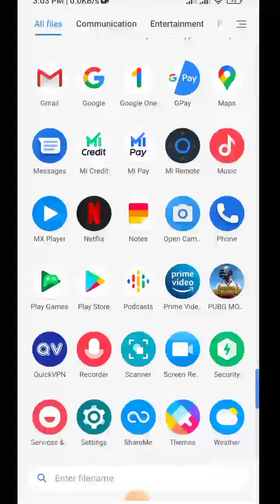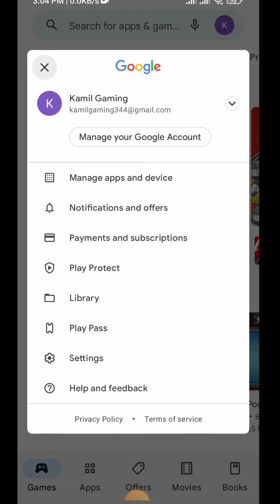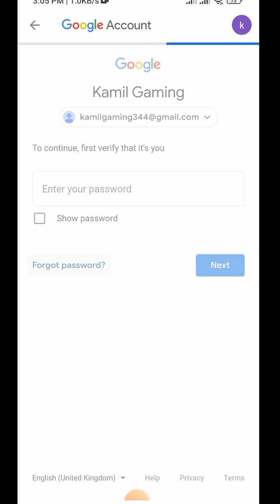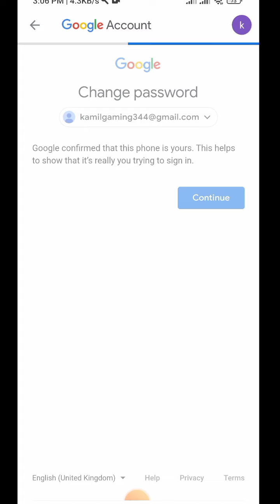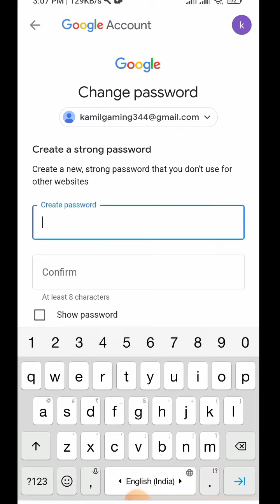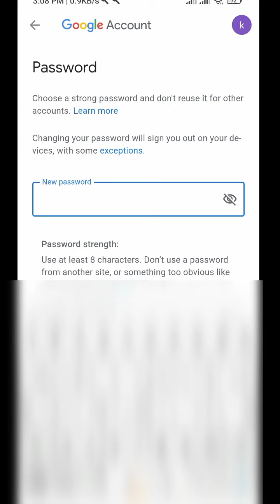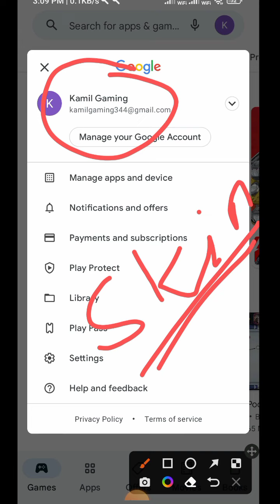How To Change Or Reset Email Id Password In 1Click 2022 | Email Id Ka Password Kaise Badlen 2022